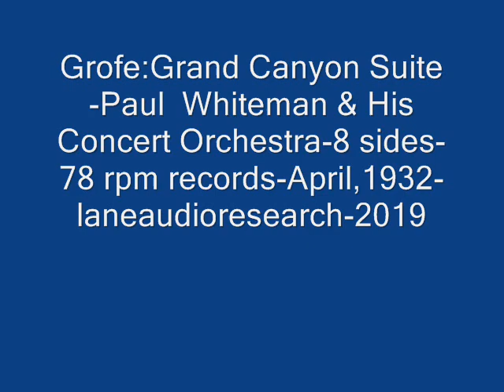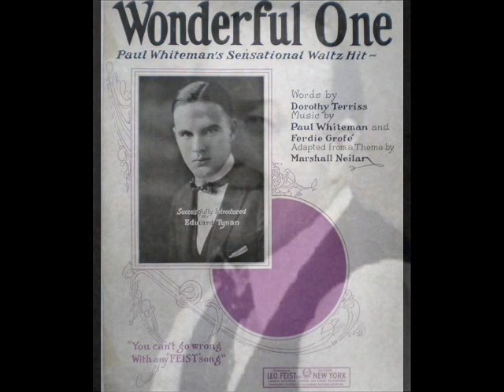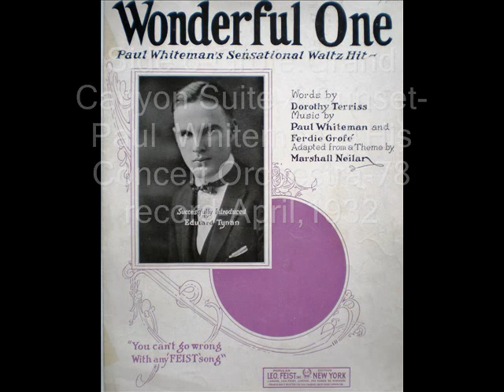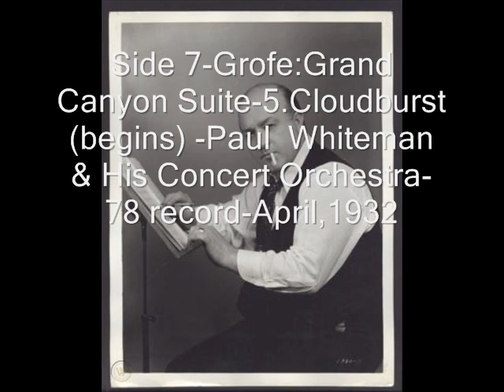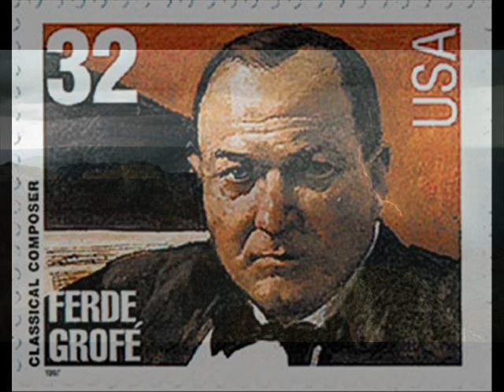Grofe:Grand Canyon Suite-Paul Whiteman & His Concert Orchestra April-1932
Ferde Grofe:Grand Canyon Suite-Sides 1&2{1}Sunrise/Side 3{2}Painted Desert/Sides 4&5{3}On The Trail/Side 6{4}Sunset and Sides 7&8{5}Cloudburst.Paul Whiteman & His Orchestra-recorded April-1932.!Warning!Unedited Direct Playback From 78's With Side-Breaks & Needle-Drops!(8 sides)Lane Audio Research.Digital Sound Processing by Donald H. Holmes-2019.Copyright Disclaimer Under Section 107 of the Copyright Act 1976, allowance is made for "fair use" for purposes such as criticism, comment, news reporting, teaching, scholarship, and research.